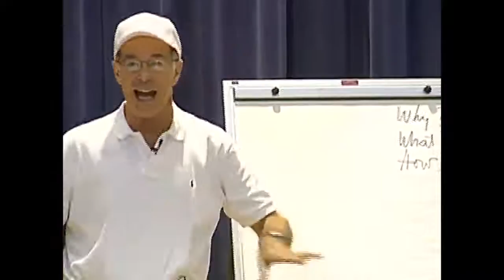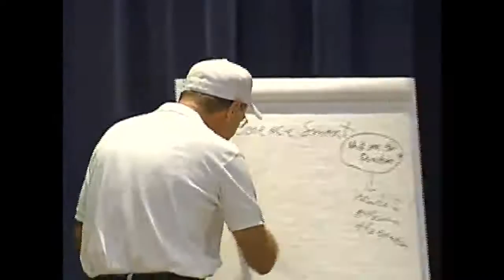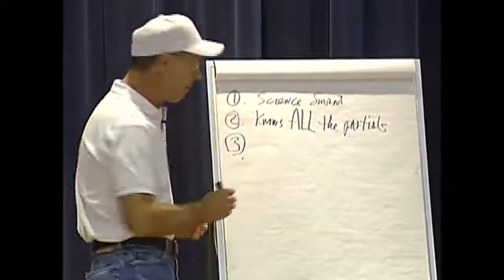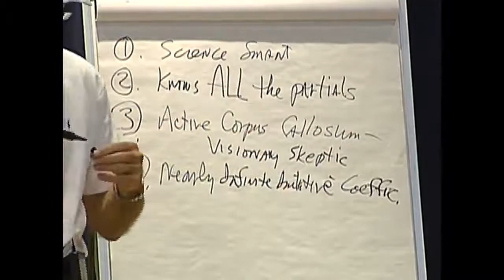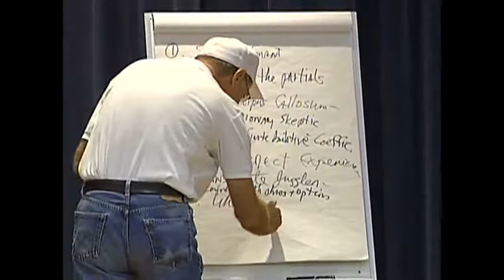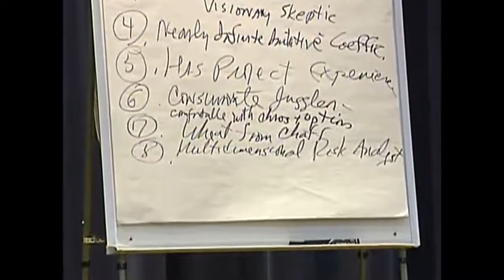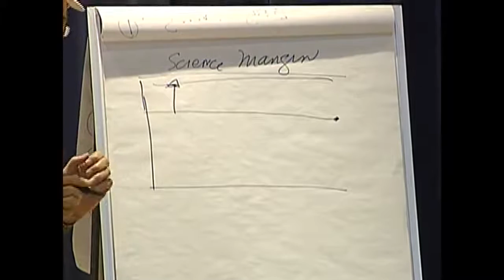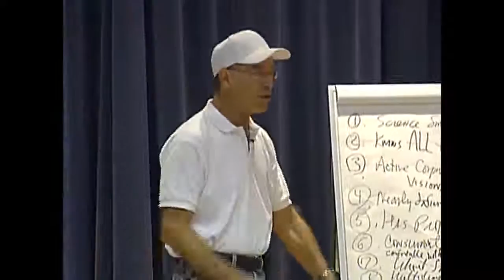Gentry Lee's Systems Engineering When the Canvas Is Blank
"This video is a 40 minute presentation given by Gentry Lee in von Karman Auditorium at NASA's Jet Propulsion Laboratory. The presentation covers the systems engineering role when the dominant questions are why and what, and lists the top 10 attributes that make for a good Systems Engineer in this domain."